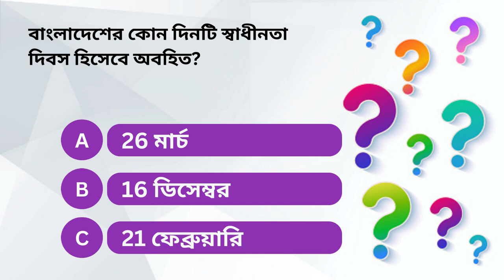Bangla Quiz Challenge: Test Your Knowledge of Bangladesh and Bengali Culture!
Title: Bangla Quiz Challenge: Test Your Knowledge of Bangladesh and Bengali Culture!

ATIK THE BACHELOR

কি কি ভিডিও দেখতে চান তা কমেন্ট করে জানান।
আপনার ভিডিও প্রোমোশনের জন্য যোগাযোগ করুন।
ধন্যবাদ ।
🇧🇩 Welcome to the ultimate Bangla Quiz Challenge! 🤔📚 Join us on an exciting journey to explore the rich heritage, vibrant traditions, and fascinating history of Bangladesh through a series of fun and engaging quiz questions.

🌍 Whether you're a Bengali enthusiast or someone curious about this beautiful South Asian country, this quiz is designed to test and expand your knowledge. From famous landmarks to iconic personalities, from delicious Bengali cuisine to traditional festivals – we've got it all covered!

🏆 Challenge yourself or compete with friends and family to see who can score the highest! Share your results in the comments below and connect with fellow quiz enthusiasts from around the world.

➡ Please do ⤵️
                                         SHERE 📲
                                              And